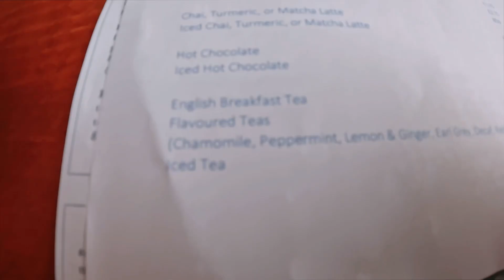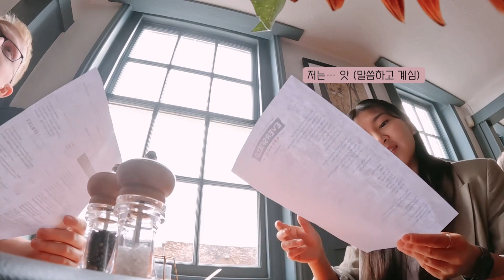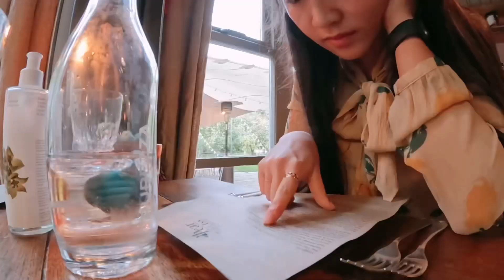VLOG 🎂 Ep.2:: 런던 밖으로 호캉스! 찐 생활영어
달콤한 한국에서의 휴가 끝나고 돌아왔어요... 보고싶었어요 😀

👋🏼채널 주인장 소개
- 홀로 유학한지 12년째
- 좋아하는 것: 먹는거, 마시는거, 여행, 유튜브, 책, 홈트
- NHS 국가 테크&이노베이션 팀, 정신건강 테크 스타트업
- 전: NHSX 프로젝트 매니저 & 경영 분석가, 정신건강 스타트업 시장 분석가, 펍 알바 🍺
- 석사 킹스칼리지 런던 헬스케어 테크놀로지 (취업으로 인해 현재 휴학)
- 학사 임페리얼 칼리지 의생명과학 & 경영
- 중/고등 요크 세인트 피터스 보딩스쿨
- 특이점 유당불내증이 있어도 약 먹으면서 치즈 먹음